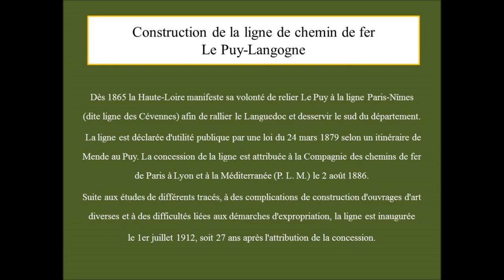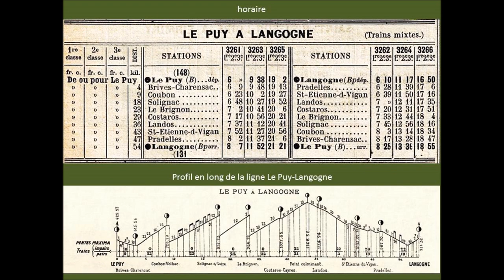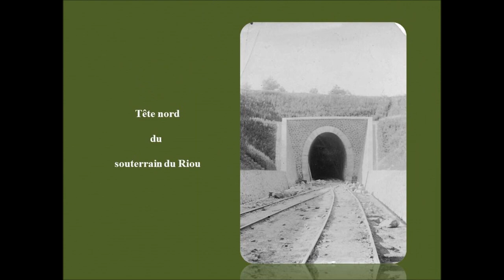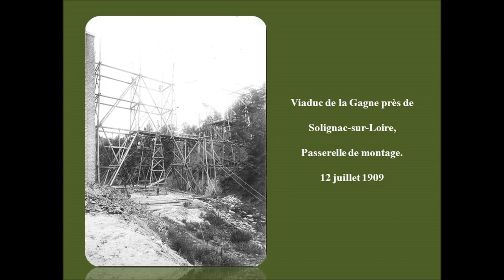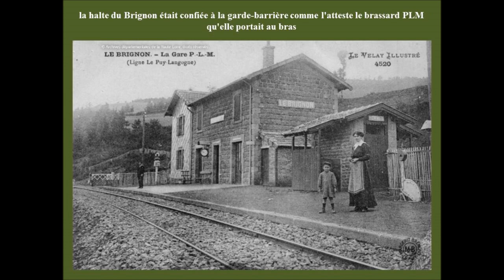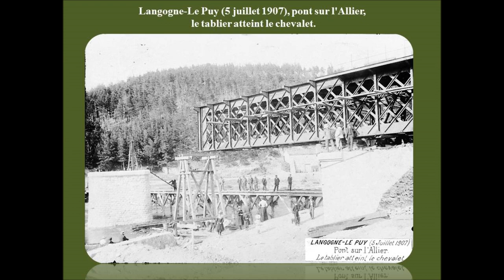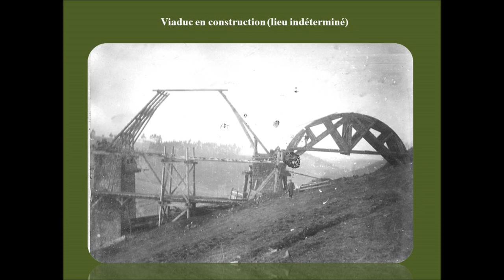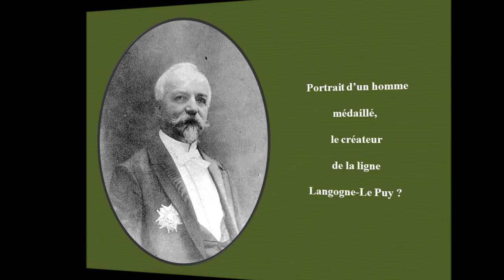La Construction de la ligne de Chemin de Fer, le Puy à Langogne, 1897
L’ensemble des lignes de chemin de fer du monde représente, loin devant les très admirées pyramides d’Egypte par exemple, le plus grand ensemble technique jamais construit par l’homme, le plus grand patrimoine architectural jamais réalisé.
Pourquoi de tels ouvrages ? Le chemin de fer, qui utilise très peu d’énergie donc très peu de puissance, ne peut accepter de fortes rampes et les charges transportées qui se comptent en milliers de tonnes, ne peuvent être freinées sur de fortes pentes. Là où la route accepte des déclivités de 4 centimètres par mètre (4%), le rail ne peut tolérer que quelques millimètres par mètre: une rampe de 8 mm pour mille est déjà importante, et les lignes de montagne du XIXe siècle ne dépassent guère 25 à 30 pour mille.
Aujourd’hui la traction électrique permet 35 à 50mm pour mille:, notamment sur les lignes à grande vitesse.
Donc, pour le franchissement des montagnes, il a fallu soit les contourner, soit passer sous elles en tunnel, soit ruser avec les vallées et les suivre et les enjamber sur de gigantesques viaducs combinés avec des tunnels hélicoïdaux et des tunnels de faîte au sommet des rampes.
A Langogne, à 900 mètres d’altitude et au point kilométrique 587, on s’approche du point culminant de la ligne des Cévennes. La vallée s’élargit entourée de sommets arrondis, passant dans la région de la forêt de Mercoire ou se serait trouvé la Bête du Gévaudan, une des régions de France des plus sauvages et des plus abandonnées.
 Une ligne d’embranchement a existé, reliant Langogne au Puy à travers les monts de Velay, et s’élevant à près de 1.200 mètres d’altitude.
Elle est concédée à titre définitif à la Compagnie des chemins de fer de Paris à Lyon et à la Méditerranée par une loi le 2 août 18863. Cependant les travaux n'ont commencé que onze ans plus tard.
 Le 1er juillet 1912, soit 22 ans après les premiers coups de pioches, la ligne est mise en service.